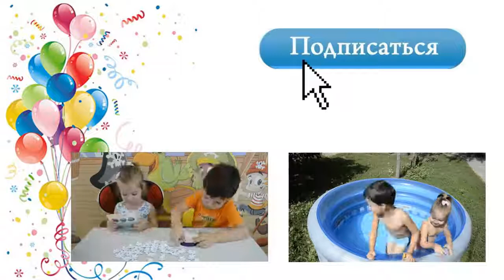МОЛНИЯ МАККУИН Учим цвета для самых маленьких мультфильм ТАЧКИ